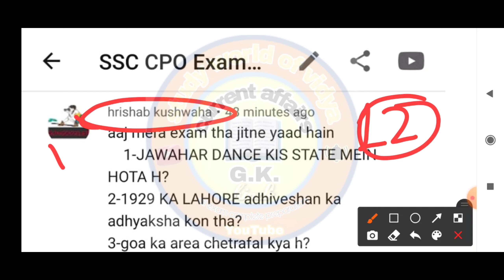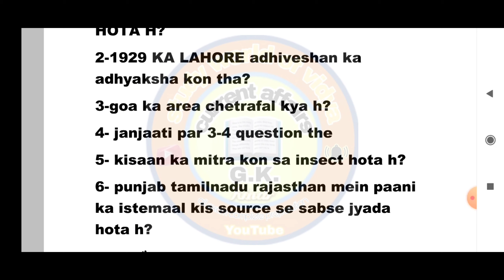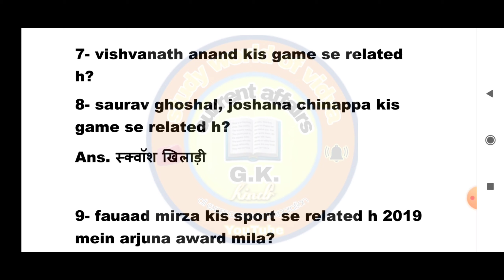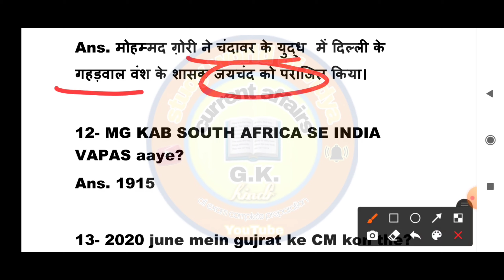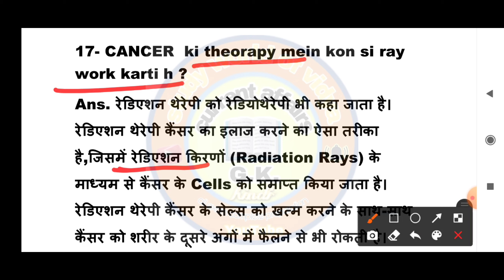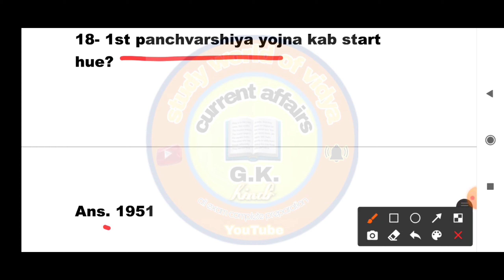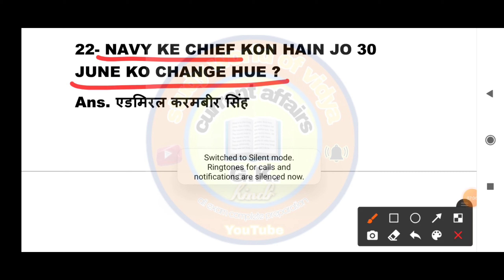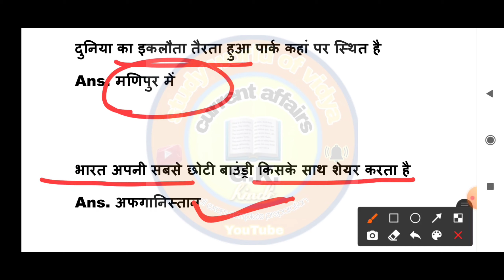SSC CPO Exam 24 November 2nd Shift GK | SSC Delhi Police CPO 24 November 2020 Analysis Part-2